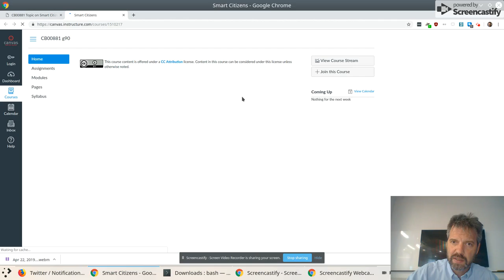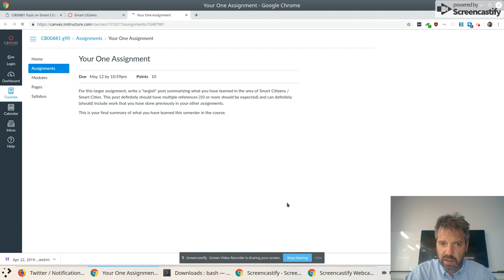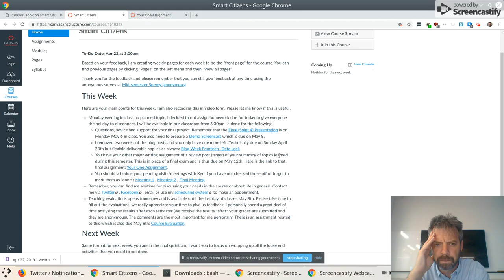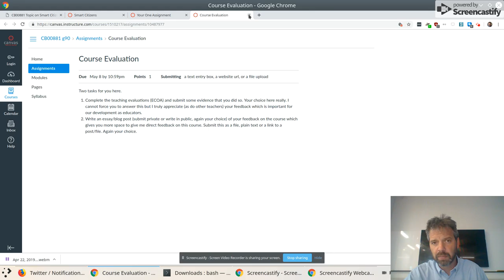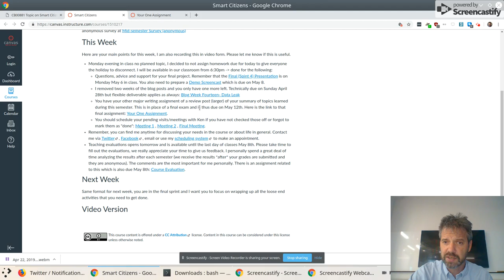SmartCitizens Week14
Where Ken attempts to tell you all that you need to know, the text content is over